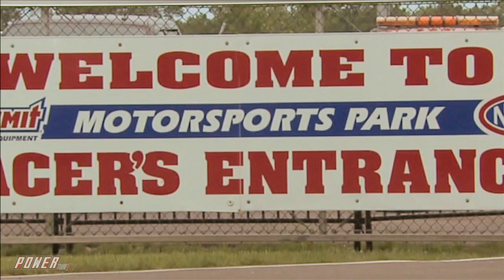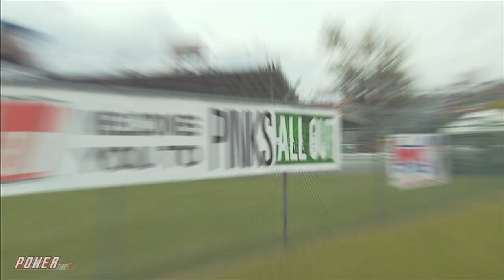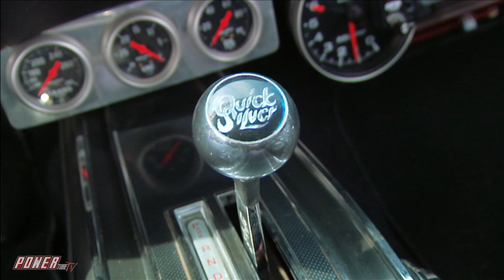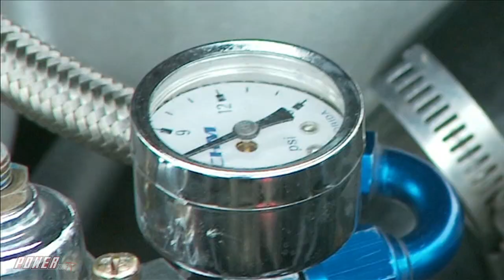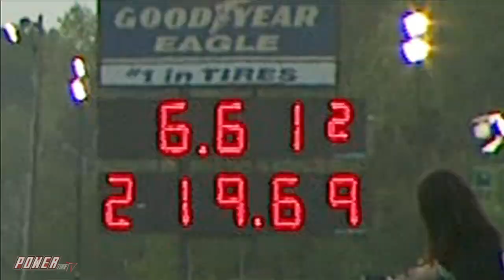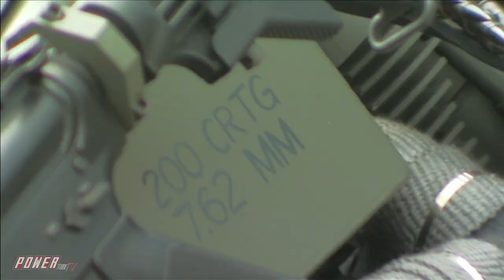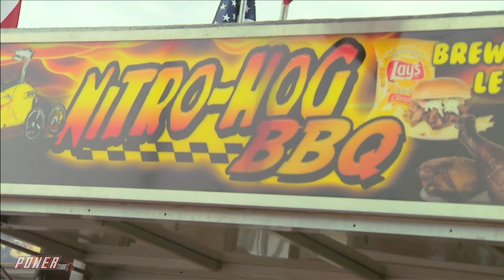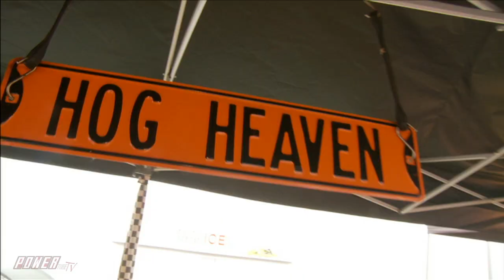PINKS ALL OUTTAKES - It's "ALL OUT" Power and More at Summit Motorsports Park! Full Episode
It's "ALL OUT" Power and More in this episode of Outtakes from Summit Motorsports Park in Ohio!

Coming from the success of the Pinks All Out TV show and racing events, this series was created to go behind the scenes and help to enlighten viewers on what a "phenomenon" the "Pinks" series became. Highlighting some of the 30,000 people attending the "All Out" race events and drivers, this show gives insight into the drag racing culture and the people that attended these events.

POWERtube TV’s 100% FREE Streaming Network brings you tons of killer new content and classics like Pinks, Pinks All Out, Pass Time, and Drag Race High which were created by Rich Christensen and aired on Speed Channel. These shows paved the way for today's motorsports reality shows and channels like Street Outlaws, No Prep Kings NPK, Cleetus McFarland, 1320 Video, and Hoonigan. Some of todays automotive TV personalities made their first appearances on these shows like Big Chief, Daddy Dave and Farm Truck and AZN.